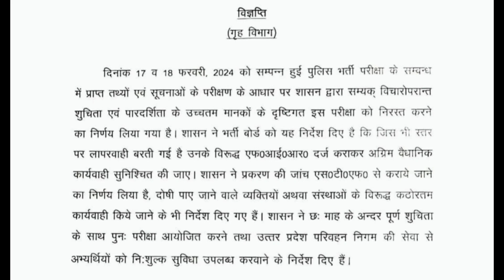UPPSC LATEST UPDATE🔥Finally आ गई खुश खबरी जिसका बच्चों को बेसब्री से इंतजार था RO PAPER LEAK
UPPSC PAPER LEAK
RO EXAM PAPER LEAK
paper समीक्षा अधिकारी EXAM का leak हुआ है?
UPPSC RO ARO RE-EXAM कब होगा?
UPPSC LATEST NEWS
RO RE-EXAM की DATE
UPP EXAM CANCEL RE EXAM कब?

How I Started My Preparation For RO/ARO Exam
How I Am Starting My Preparation For RO/ARO Exam
RO/ARO 2023 के लिए ये Book 📚 ज़रूर पढ़ें | RO ARO Topper Interview | RO ARO Topper Booklist
Target RO/ARO Complete Syllabus Strategy in 90Days..

MY COMPLETE BOOKLIST FOR UPPSC & UPSC & RO EXAM🔥📚✅❤️
👉ro aro book ghatna chakra 2023

👉HINDI MEDIUM :-

📚GHATNACHAKRA HISTORY PYQ

📚GHATNACHAKRA POLITY PYQ

📚GHATNACHAKRA HISTORY PLUS POLITY COMBO

📚GHATNACHAKRA ENVIRONMENT PYQ

📚GHATNACHAKRA GEOGRAPHY PYQ

📚GHATNACHAKRA SCIENCE PYQ

📚GHATNACHAKRA ECONOMICS PYQ

👉ENGLISH MEDIUM :-

📚GHATNACHAKRA HISTORY PYQ

📚GHATNACHAKRA POLITY PYQ

📚GHATNACHAKRA ENVIRONMENT PYQ

📚GHATNACHAKRA GEOGRAPHY PYQ

📚GHATNACHAKRA SCIENCE PYQ

📚GHATNACHAKRA ECONOMICS PYQ

👇FOR HINDI PORTION OF RO/ARO EXAM 2023🙂🎯

📚GHATNACHAKRA SAMIKSHA ADHIKARI HINDI PYQ BOOK

📚DECODE EXAM HINDI BOOK

📚HARDEV BAHRI HINDI BOOK

PRITHVINATH PANDEY(P.N. PANDEY) HINDI BOOK📚

🌟FOR UP SPECIAL PORTION RO EXAM 2023 & UPPSC EXAM 2024🔥

📚RAKESH SARASWAT UP SPECIAL BOOK ENGLISH MEDIUM

📚RAKESH SARASWAT UP SPECIAL BOOK HINDI MEDIUM

📚UP CORE FACTS

📚UP TATHYA SAAR

📚DRISHTI IAS UP SPECIAL BOOK

📚LUCENT GK ENGLISH MEDIUM BOOK

🌟UPPSC RO/ARO PREVIOUS YEAR SOLVED PAPERS & SAMPLE PAPERS👇🏻

📚YCT RO ARO SOLVED PYP

📚BEST BOOK FOR RO/ARO PRACTICE SAMPLE PAPERS

📚YCT COMBO BOOK SOLVED PAPERS AND HINDI BOOK FOR RO EXAM FOR HINDI MEDIUM

🌟GHATNACHAKRA QUICK BOOK FOR HISTORY REVISION

🌟GHATNACHAKRA EYE DRISHTI LATEST EDITION CURRENT AFFAIRS BOOK

📚LUCENT GK HINDI MEDIUM BOOK

👇ENGLISH MEDIUM

📚DRISHTI IAS QUICK BOOK HISTORY

📚DRISHTI IAS QUICK BOOK POLITY

📚DRISHTI IAS QUICK BOOK ENVIRONMENT

📚DRISHTI IAS QUICK BOOK ECONOMICS

👇HINDI MEDIUM

📚M. LAXMIKANT FOR POLITY HINDI MEDIUM

📚M. LAXMIKANT FOR POLITY ENGLISH MEDIUM

👇BEST COMBO FOR ART & CULTURE,ECONOMICS & POLITY

📚ART & CULTURE BY NITIN SINGHANIA BEST BOOK FOR UPSC AND UPPSC ENGLISH MEDIUM

📚MODERN HISTORY BY SPECTRUM ENGLISH MEDIUM LATEST EDITION

UP PSC RO ARO के लिए सबसे सर्वश्रेष्ठ Books uppcs Prelims & Mains Complete Booklist 2023-24
Complete strategy for uppsc ro aro
ro aro  ki taiyari kaise kare
pcs syllabus and exam pattern
test series

Best book for uppcs
uppcs के लिए सबसे best books की list

upsc preparation
pcs aspirant study
life of an pcs aspirant
pcs books
books for pcs
pcs book in Hindi
best books for uppcs